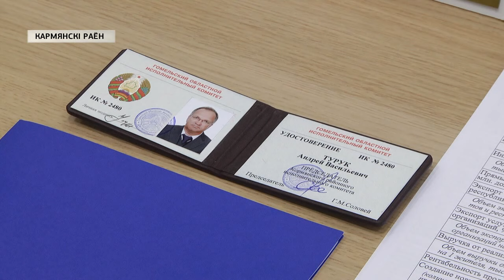Руководитель Кормянского района